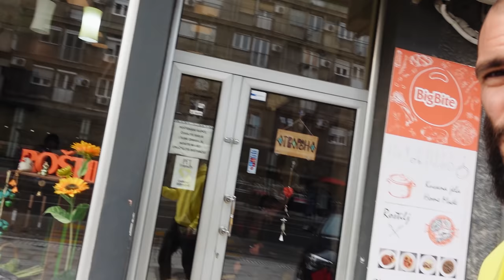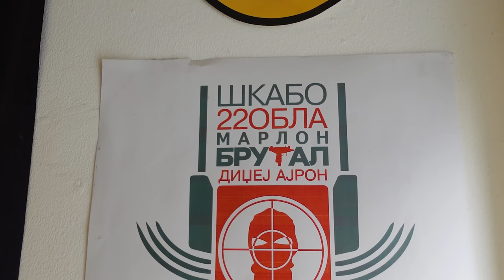Škabo je Nindža Stopala! Bio Sam u BS Shopu - day in life